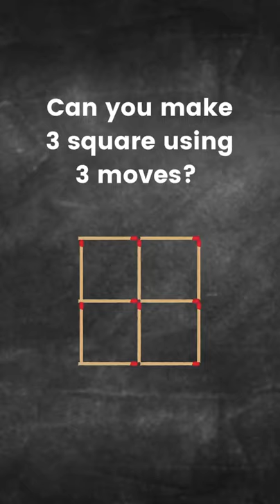Can you solve this matchstick puzzle?